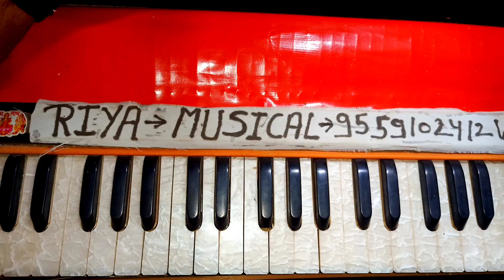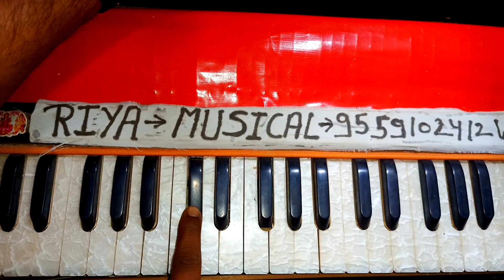आने से जिसके आए बहार हारमोनियम पर | harmonium play on song